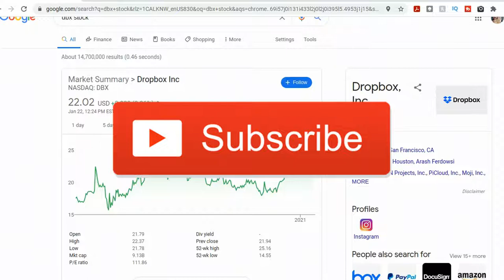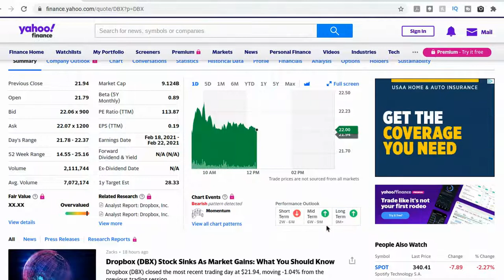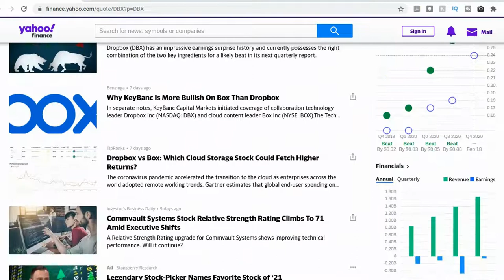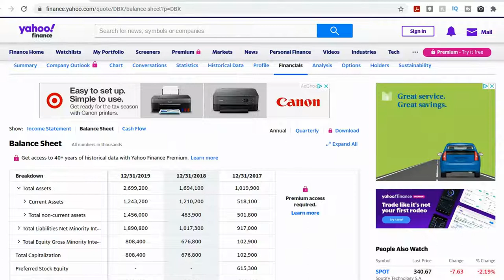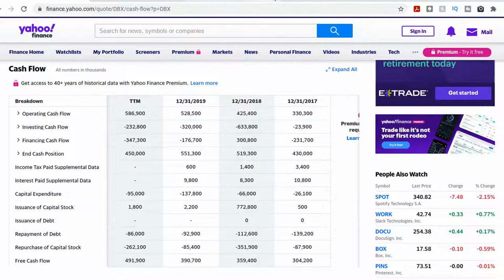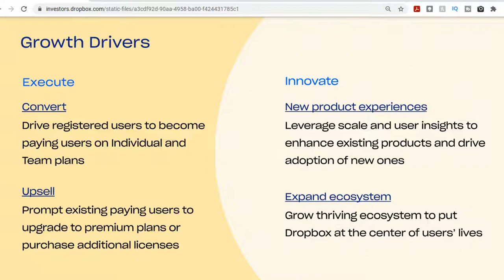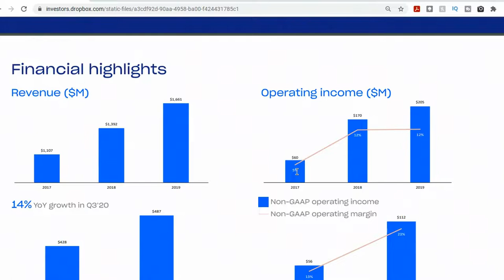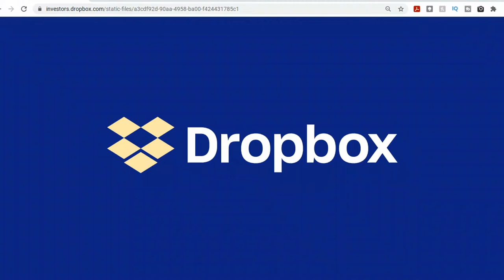Is DBX Stock (Dropbox Inc.) A Buy Now? New Growth Stock Position